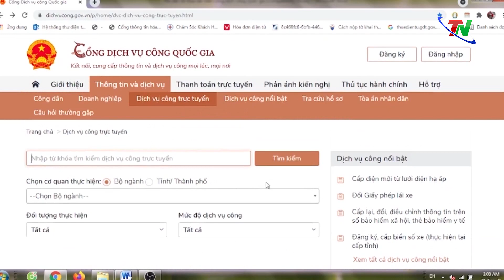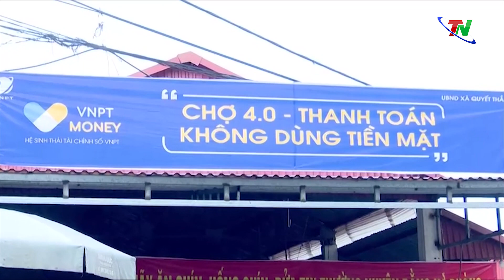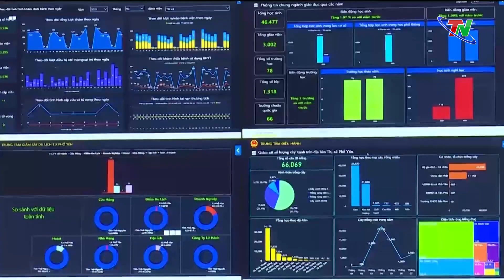Giữ vững kết quả để nâng hạng chuyển đổi số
Trên cơ sở hạ tầng số phát triển đồng bộ, Thái Nguyên đã đẩy mạnh CĐS trên cả 3 trục: Chính quyền số, kinh tế số và xã hội số. Điều này được phản ánh rõ nét qua kết quả xếp hạng đánh giá mức độ chuyển đổi số của các tỉnh, thành phố trong cả nước. Năm 2022, Thái Nguyên tiếp tục giữ vững vị trí thứ 8 trong bảng xếp hạng CĐS ở nhóm các tỉnh, thành phố trực thuộc Trung ương. Kết quả này có được từ chủ trương quyết liệt trong đồng bộ các giải pháp thực hiện chương trình chuyển đổi số.